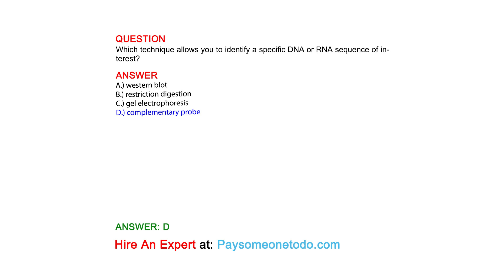Which technique allows you to identify a specific DNA or RNA sequence of interest?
QUESTION

ANSWER
A.) western blot
B.) restriction digestion
C.) gel electrophoresis
D.) complementary probe